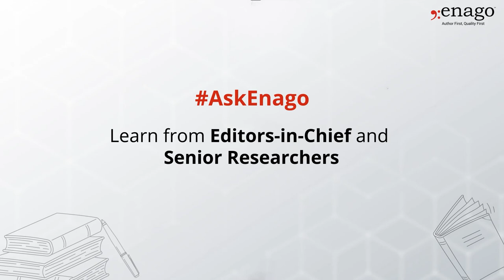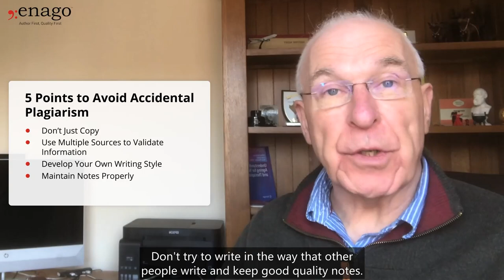Understanding and Avoiding Accidental Plagiarism - Guide by Prof. Roger Watson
In this video, Prof. Roger Watson, the Editor-in-Chief of Nurse Education in Practice, shares tips to avoid accidental plagiarism.

He explains what plagiarism is and how to avoid it. He adds that Plagiarism essentially means using other people's ideas without acknowledgment. Journals take many steps to check for similarities in the manuscripts that are submitted to them and previously published work. Also, he advocates the use of similarity-checking software.

According to Prof. Watson, one can avoid accidental plagiarism in multiple ways:
1) Quote
2) Paraphrase
3) Summarize

When paraphrasing, rephrase the source text in your own words, you can also run your manuscript through plagiarism checkers available in the market, such as:
1) Enago Plagiarism Checker
2) iThenticate
3) Turnitin

Here are 4 Points to Avoid Accidental Plagiarism:
1) Don’t Just Copy
2) Use multiple sources to validate the information
3) Develop your own writing style
4) Maintain your note properly